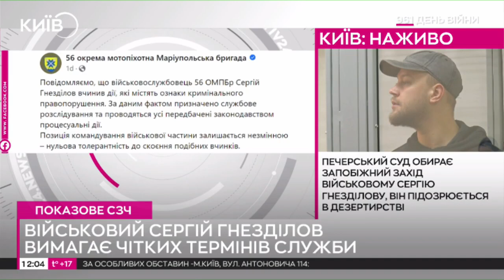🪖 Справа військового Гнезділова, який пішов у СЗЧ | 2024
Справа військового Гнезділова, який пішов у СЗЧ: суд обирає запобіжний захід